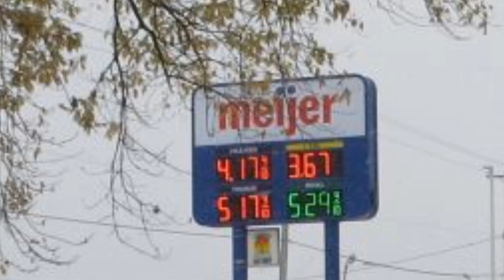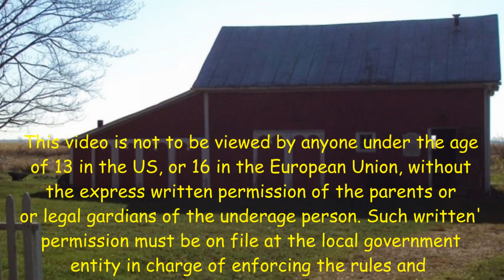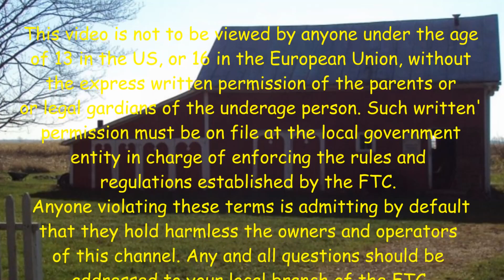Mind Control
Mind Control, fuel , fuelprices, fuel shortage, fear, intimidation, coersion, all words that can be used to control the population.
It's funny that Teddy Roosevelt was known as the trust buster. Government is the biggest controller of prices and availability in the US today.
Check out another guy who makes do with what he has and does quite well with it.
Tractorman44
You can join the workshop with your very own Old Sneelock’s Workshop Shirt, mug, or whatever. I signed up with TeeSpring to make and deliver Old Sneelock’s Workshop T Shirts, mugs, backpacks, and more.